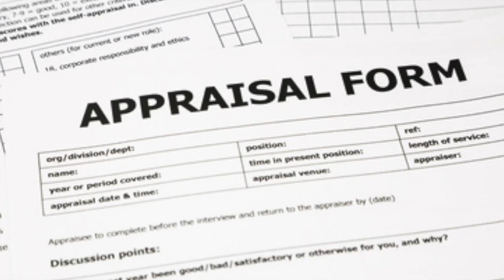Help! My Appraisal Came In Low...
This video is about Appraisal